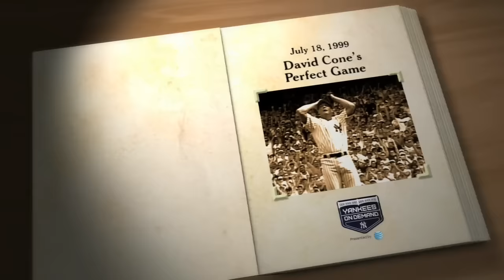I Was There When: David Cone's perfect game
Just one season after David Wells pitched the second perfect game in Yankees history, David Cone did the same with his own epic performance